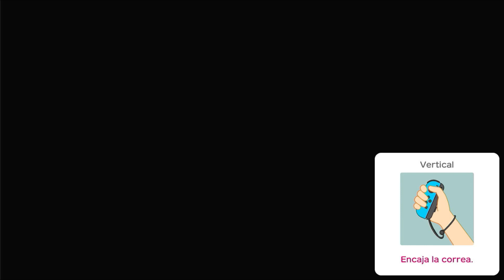Minijuegos MUY Justos | Camino de los retos [7/10] - Vamos a Jugar Super Mario Party Con Juan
En este episodio continuaremos con el "Camino de los retos" y tendremos que hacer frente a minijuegos bastante complicados...

Saludos:

A Milo123pro: Por ser mi amigo, darme ideas y por la inspiración.

A Luna: Por apoyarme en momentos complicados.

A Mi Amigo Tonny: Por apoyarme y por que me encanta hablar con el

A Mi amigo Pedro: Por pasármelo bomba con el.

A Mi amigo Luis: Por ser mi amigo y por pasármelo muy bien con el.

A Mis Primos: Por hacerme disfrutar.

A Matías: Por ser mi amigo y por que disfruto mucho con el.

A mis Padres: Por cuidarme mucho.

Música utilizada:

Salty Sea - Super Mario Party
00:14 - 00:20 y 14:36 - 14:51,